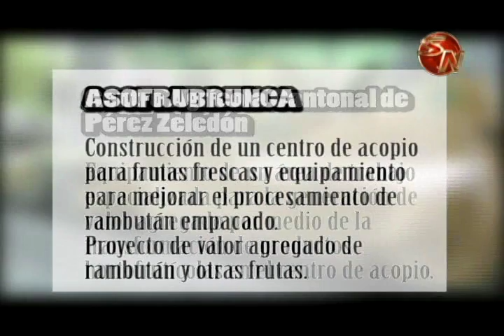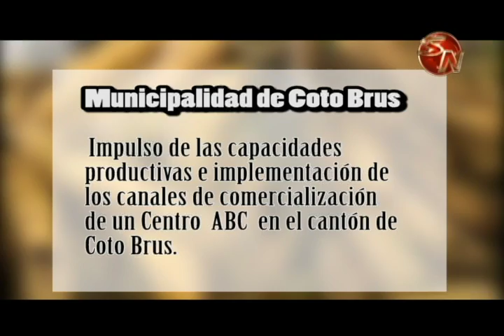Seis organizaciones presentaron sus proyectos de inversión de valor agregado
Las organizaciones de la Región Brunca que participaron en el ciclo de seis talleres que llevó a cabo el Consejo Nacional de Producción,   formularon paso a paso los perfiles avanzados de proyectos y fueron presentados a instituciones de servicios técnicos y financieros.